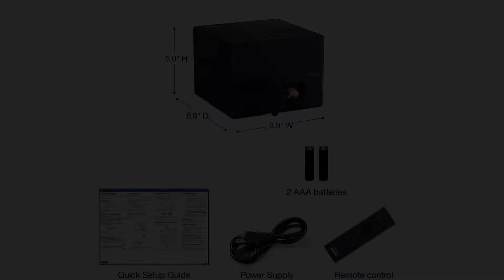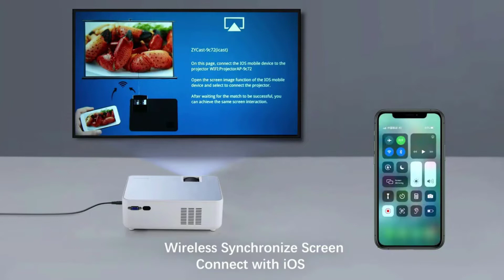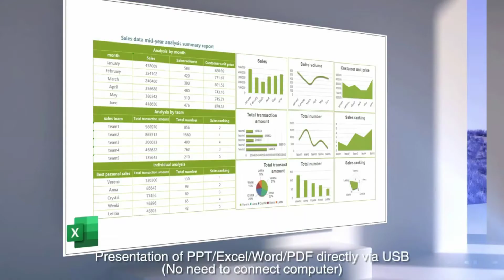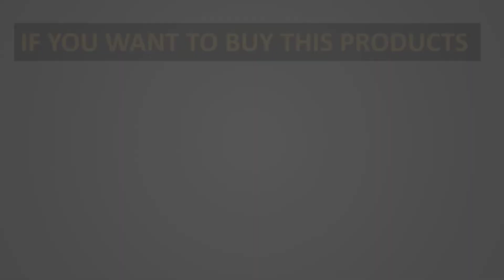✅Best Bluetooth Projector 2022-Top 6 Bluetooth Projector Review-Best Bluetooth Projector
1. Epson EpiqVision Mini EF12 Laser Projector.
📌Global Prices

2. FANGOR Native 1080P WiFi Projector.
📌Global Prices

3. ViewSonic M1+ Portable LED Projector.
📌Global Prices

4. Anker Nebula Apollo Wi-Fi Mini Projector.
📌Global Prices

5. TOPTRO Wi-Fi Bluetooth Projector.
📌Global Prices

6. YABER 5G Wi-Fi Bluetooth Projector with 9500 Lumens.
📌Global Prices

Hey guys in this video we are going to be checking out the Best Bluetooth Projector. You Can Buy Right Now. We made This List Based On Our Personal Opinion and hours of research & we have listed them based on the type of features and Price. We have Included options for every type of user so whether you are looking for the best budget.

Which is the best Bluetooth projector?
Are projectors Bluetooth capable?
Do home projectors have Bluetooth?
What is the best Wi-Fi projector to buy?
Is a wireless projector better?
Which brand projector is best?
How do I choose a good projector?
Is projector better than TV?
Can a projector replace a TV?

      owners.